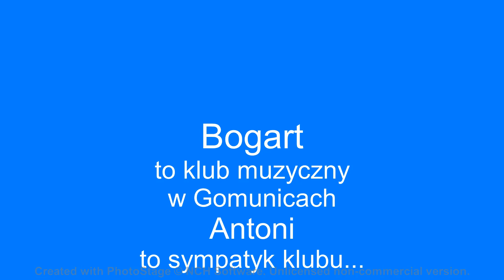Bogart to klub muzyczny w Gomunicach/Wojciechowie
rowerowe wędrowanie w koszulce "Bogart. "